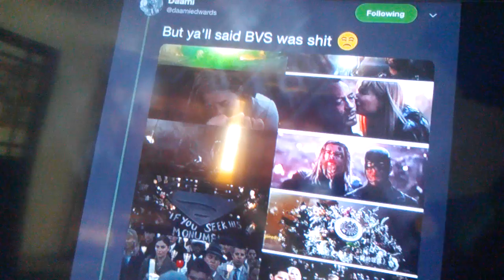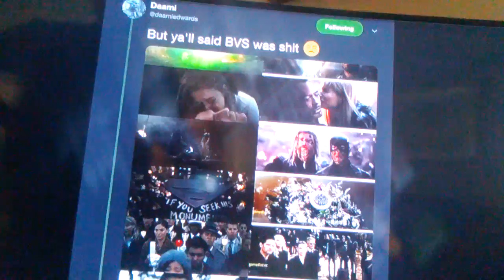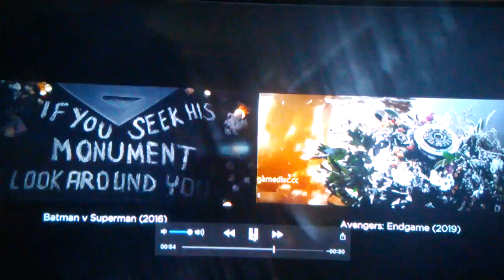AVENGERS ENGAME RIPS OFF BATMAN V SUPERMAN